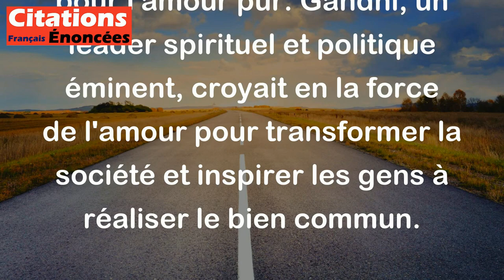Rien n'est impossible à l'amour pur. - Gandhi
Cette citation signifie que l'amour pur a une force extraordinaire qui peut surmonter tous les obstacles ou défis que la vie peut nous présenter. Si l'amour est vrai et profond, il peut nous donner la motivation, la force et la persévérance nécessaires pour réaliser toute chose que nous avons en tête. Dans ce sens, rien n'est impossible pour l'amour pur. Gandhi, un leader spirituel et politique éminent, croyait en la force de l'amour pour transformer la société et inspirer les gens à réaliser le bien commun.